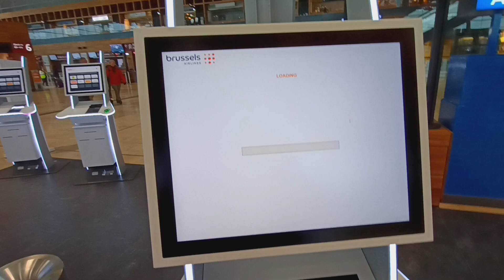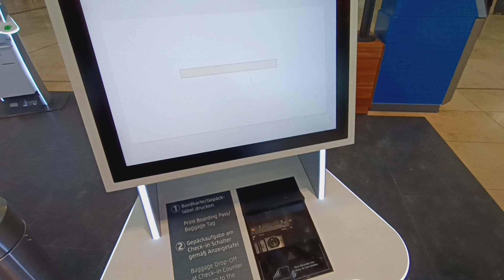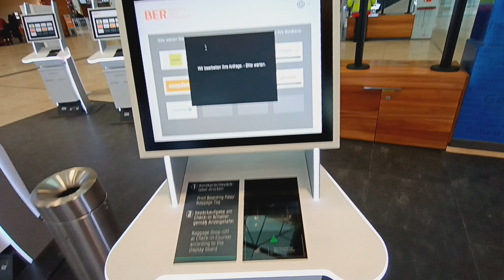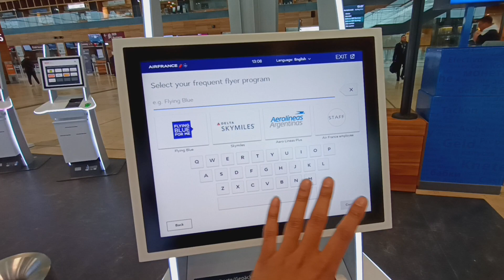Future of Travel: AI-Powered Self-Service Check-in at Berlin Airport! ✈️🤖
Dive into the cutting-edge world of travel technology at Berlin Airport! Experience the seamless blend of artificial intelligence and self-service check-in, revolutionizing the way we travel. In this video, we explore the AI-powered kiosks, witness the smooth check-in process, and unveil the future of effortless travel. Join us as we step into a new era of convenience and innovation!